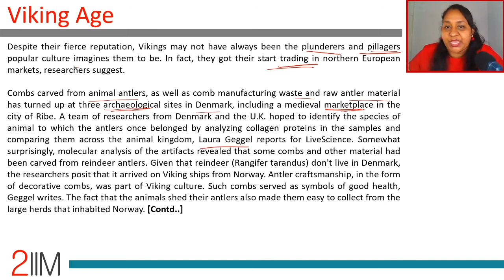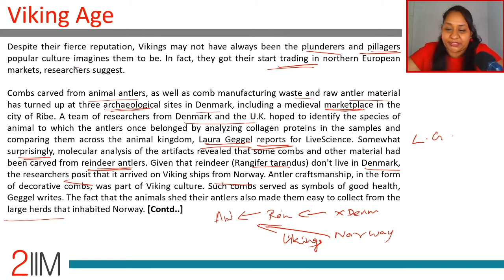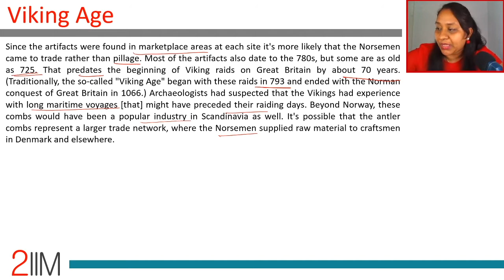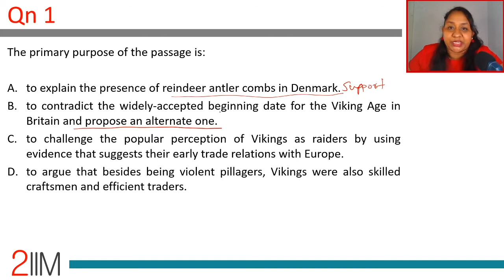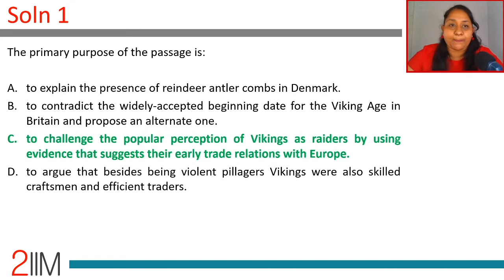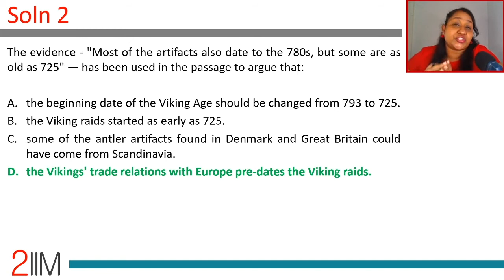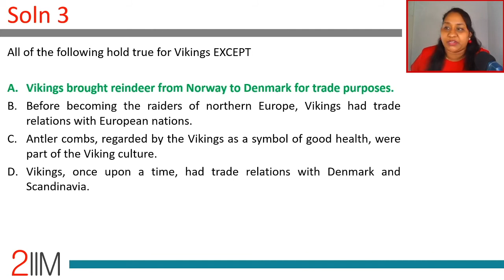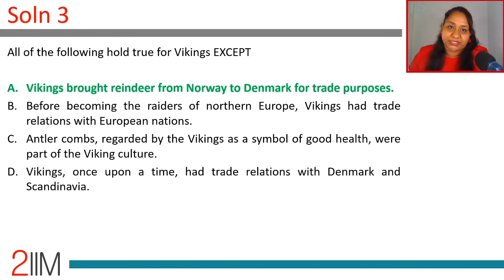CAT 2017 Slot 2 VARC Passage | Viking Age | Question & Answer | CAT 2020 Prep | 2IIM